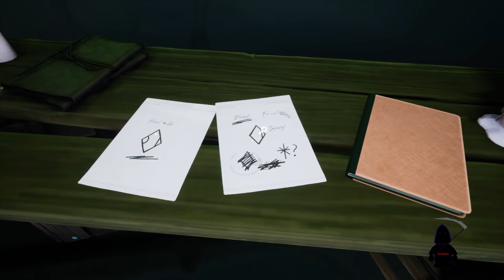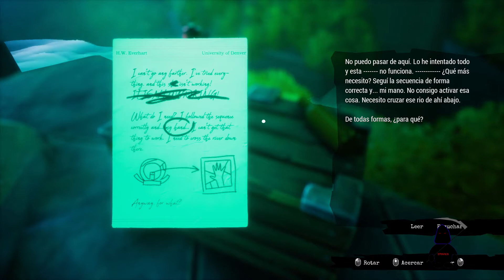Call of the sea 04. Cuadrantes circulares. Simon dice. Rompo otro juego. Manitas